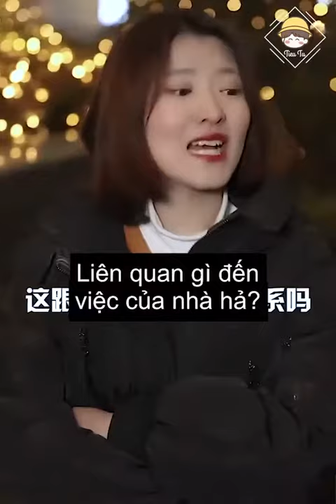Nha Nha | ITube| Douyin china